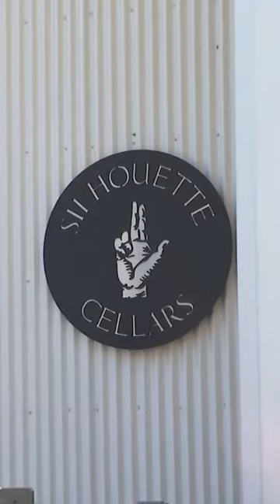ProPics Canada Media Ltd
Commercial Photography and Video Content Creation